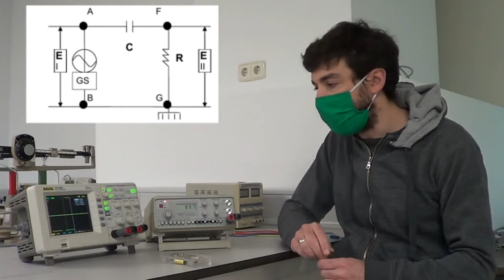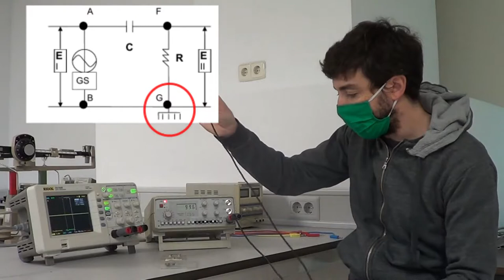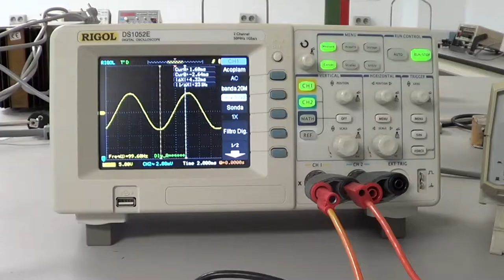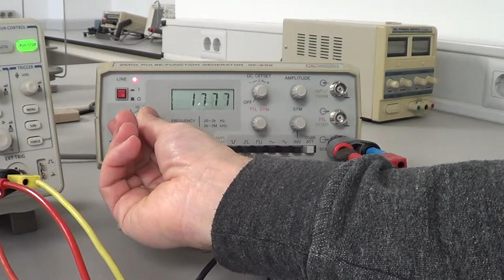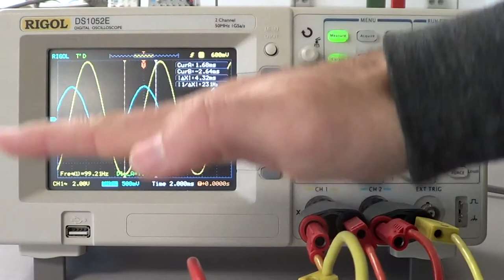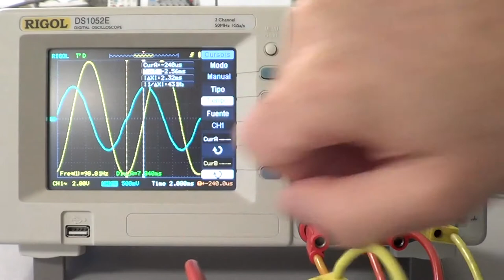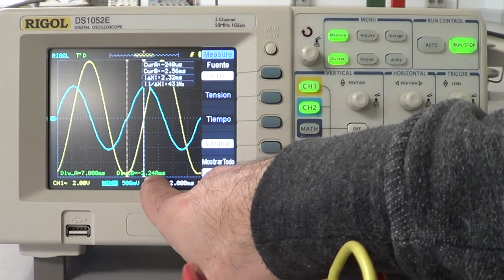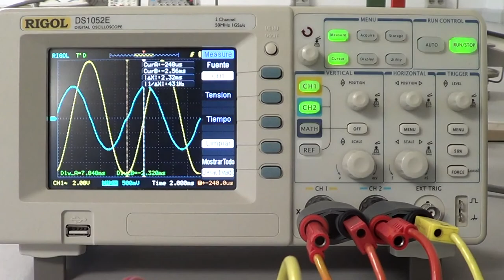El Osciloscopio: impedancia en un circuito RC.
Descripción de la práctica 19B del Laboratorio de Física General de la UCM donde se mide la impedancia en un circuito RC usando un osciloscopio.